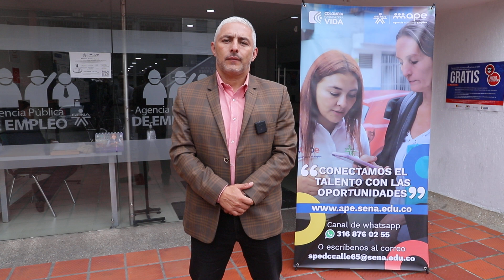GRAN FERIA EXPOEMPLEO JOVEN 2024: más de 8.000 vacantes - SENA Bogotá